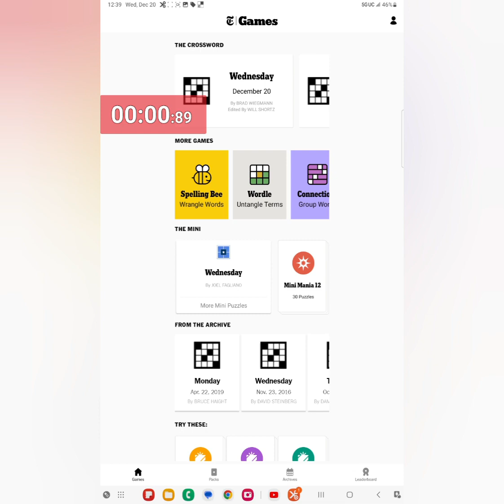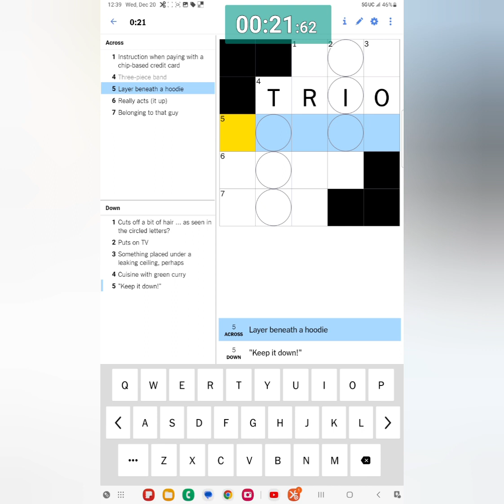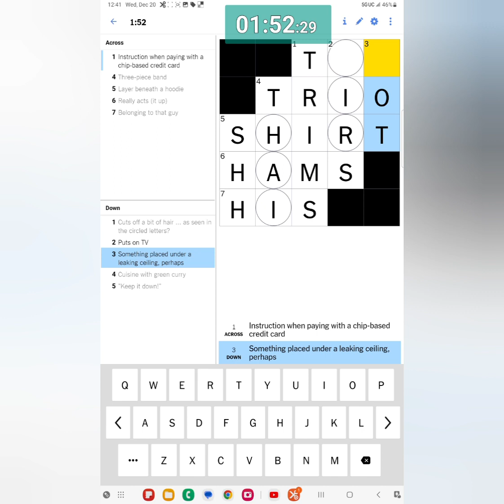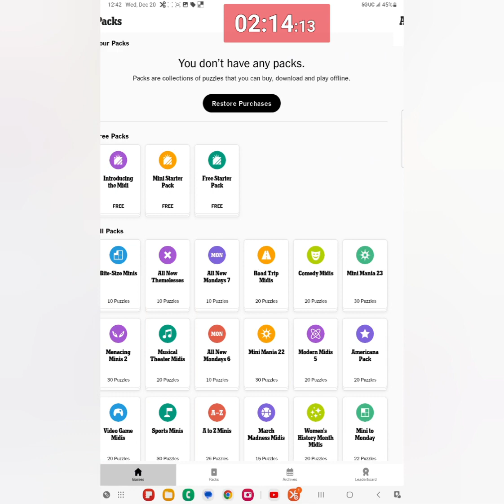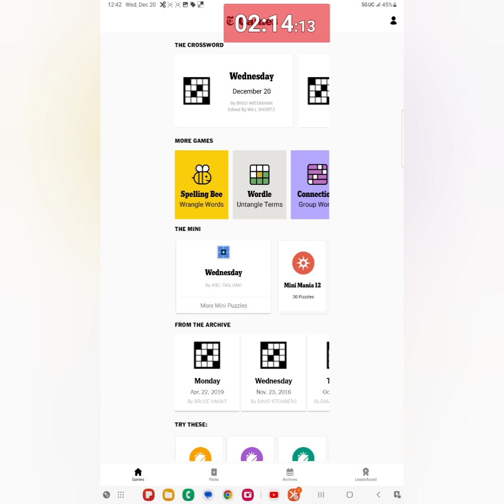MINI Crossword ❎ 📜 Gameplay 🎶 Tuesday 19 December 2023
My Daily MINI Crossword gameplays from the New York Times Games app / December 19 / 2023 (🎵🎶🎵)